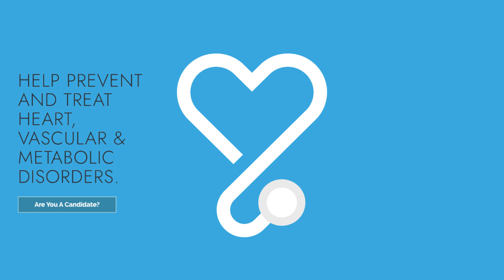NHI – Going Above and Beyond